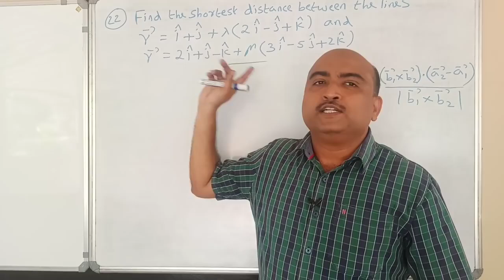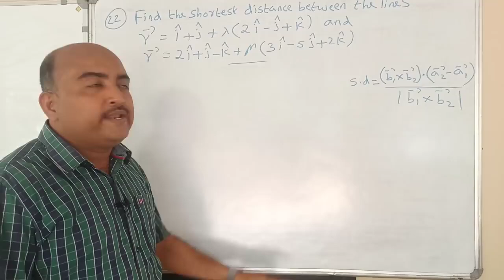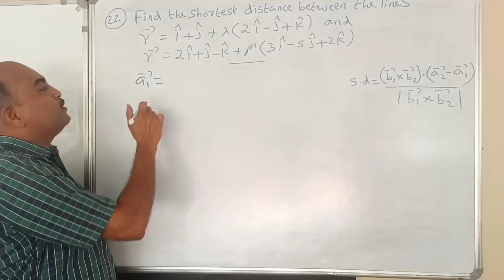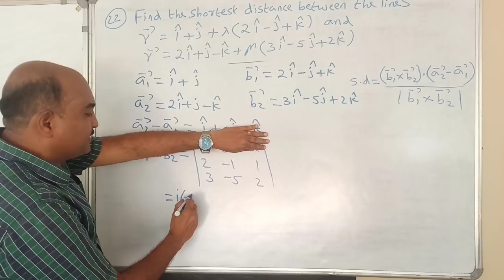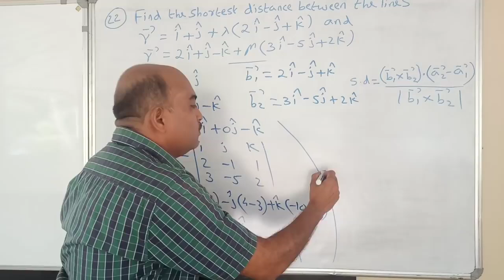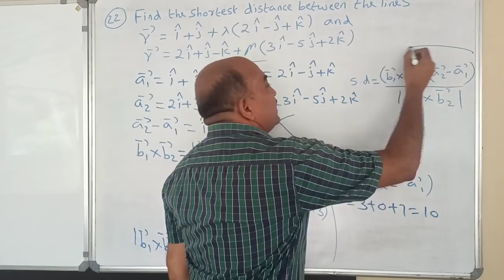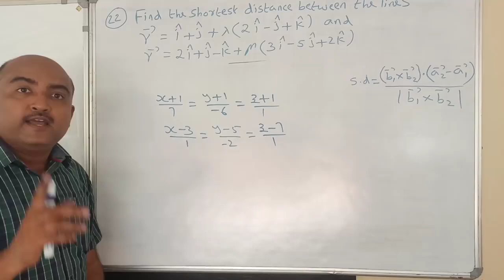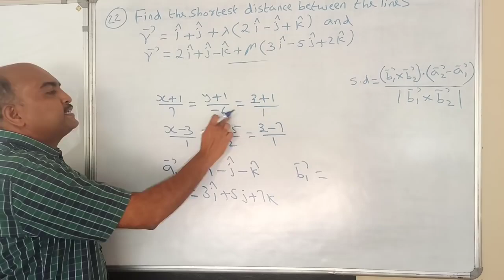+2 MATHEMATICS//ONE QUESTION SURE QUESTION //PART 22//THREE DIMENSIONAL GEOMETRY//4 MARKS SURE 👍🏻